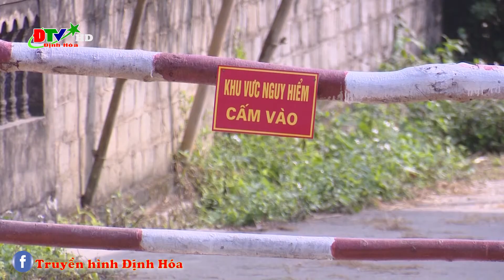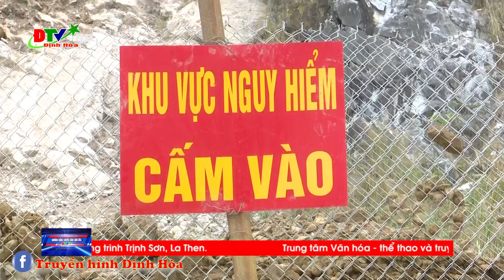Phóng sự: Xử lý sạt lở đá ổn định cuộc sống cho người dân